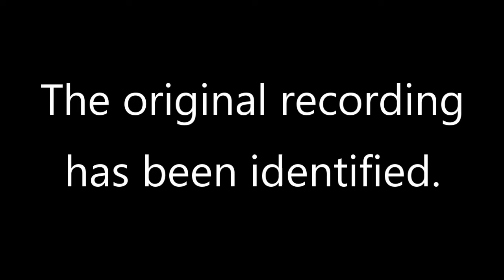Stu Sutcliffe's Version of Love Me Tender is FAKE! Original Recording Identified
I'm not trying to rain on everybody's parade. I'm just trying to let everyone know. Please don't get mad at me!